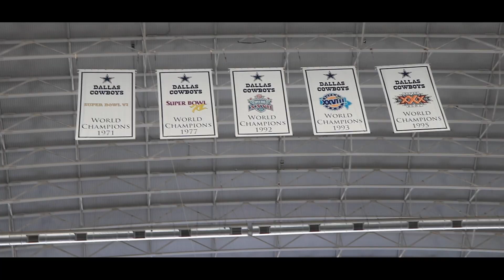Sneaking into Dallas Cowboys Stadium!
We ask strangers if they can help us find our mom, sneak into the Dallas Cowboy stadium, return a donut because it has a hole in it, and celebrate Jonny's birthday- all in 5 minutes!

Comment our next dare💥